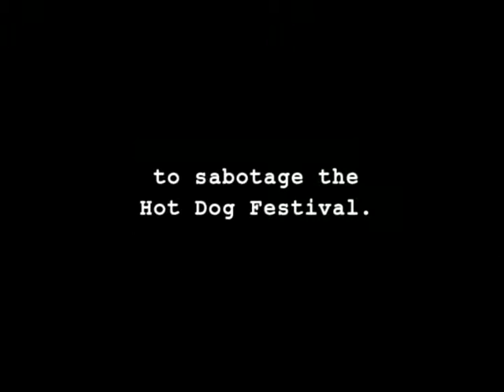Dog Days Trailer B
Second trailer for the movie "Dog Days", a well-received documentary of the annual Hot Dog Eating Festival.